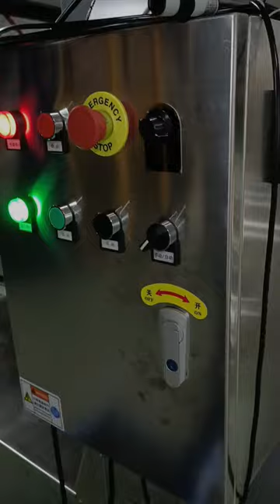Testing the C type bucket elevator in our workshop --Focus Machinery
C type bucket elevator. 304 stainless steel machine frame, food grade PP buckets. Speed is adjustable by the control box. Light eyes control the machine stop and run while the packing machine full of materials.